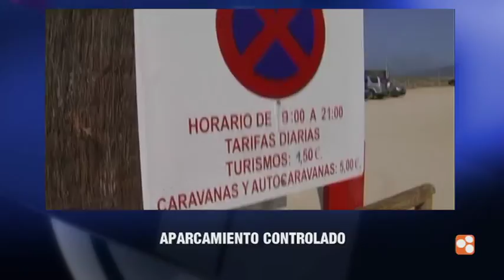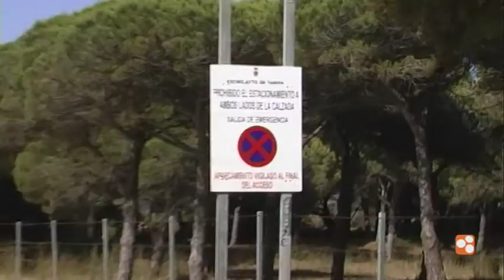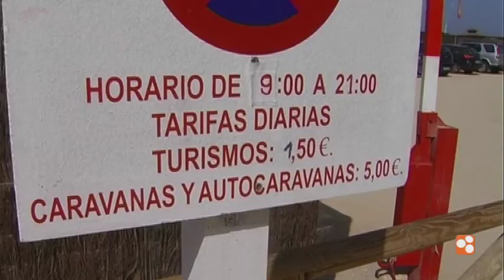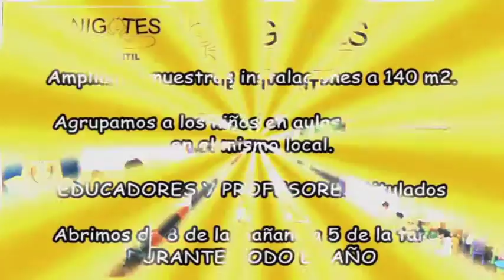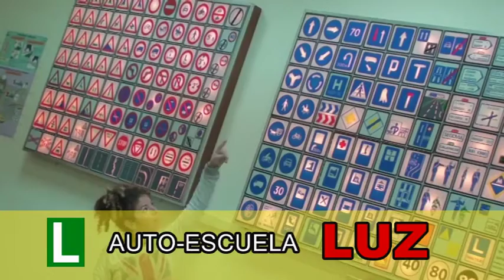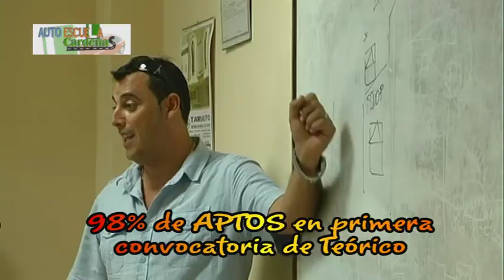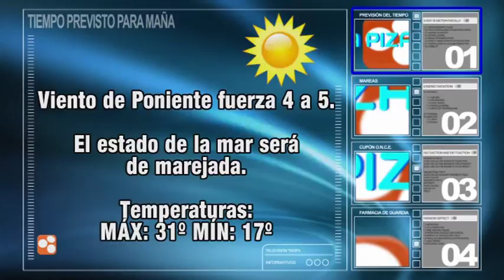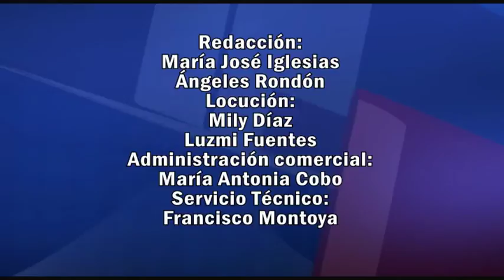TarifaNOTICIAS 10 JULIO DE 2012